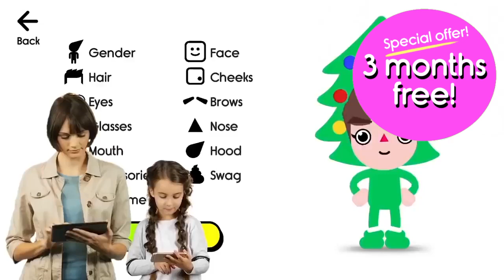🎁Boop Kids - 3 Months Free! - Purple Promo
Boop Kids is the only app that connects parents with kids!

Boop Kids is a subscription service which includes lots of video, games and no ads.
However, in some cases depending on territory and other variables, you can experience and enjoy Boop kids in a free version, which does include kids-safe ads, which are needed to fund the service. The "no-ads" mentions in our advertisements refer to all our subscription tiers, which, in all-cases, is completely, 100% ad-free.